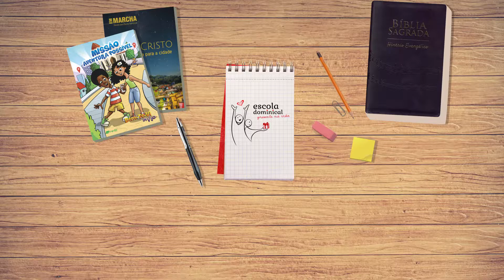Programa Mais um Pouco #30 - Revista do/a Professor/a de Crianças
Você conhece a revista do/a professor/a para crianças produzida pelo Departamento Nacional de Escola Dominical? A redatora da série Bem-Te-Vi, Rosiléia Araújo, fala sobre a utilização da revista e traz dicas para otimizar o a aplicação do material.

Um dos diferenciais das Revistas para Escola Dominical produzidas pela Igreja Metodista brasileira, e publicadas pela Angular Editora, é o fato do material ser temático, ou seja, você pode inciar o estudo a qualquer momento com a sua classe, seja ela de crianças ou adultos/as. Por isso, independente do tema com o qual a sua igreja está trabalhando, esse Mais Um Pouco vai te ajudar.